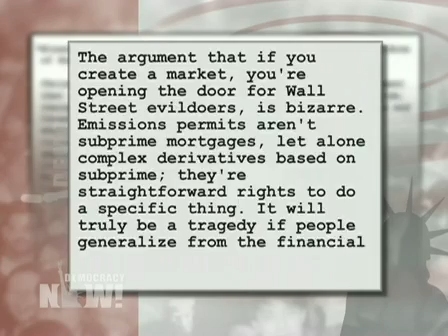Leading Climate Scientist James Hansen on Why He's Pleased the Copenhagen Summit Failed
Leading Climate Scientist James Hansen on Why He's Pleased the Copenhagen Summit Failed, "Cap and Fade," Climategate and More

We speak with the nations leading climate scientist, James Hansen. He wasnt at the Copenhagen climate summit and explains why he thinks its ultimately better for the planet that the talks collapsed. We also speak with with Dr. Hansen about his new book, Storms of My Grandchildren: The Truth of the Coming Climate Catastrophe and Our Last Chance to Save Humanity and much more.